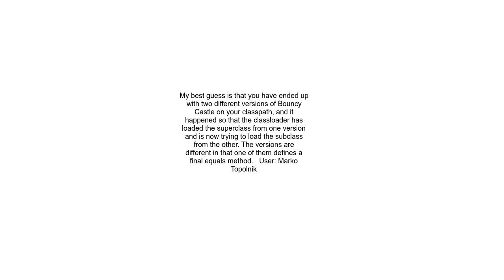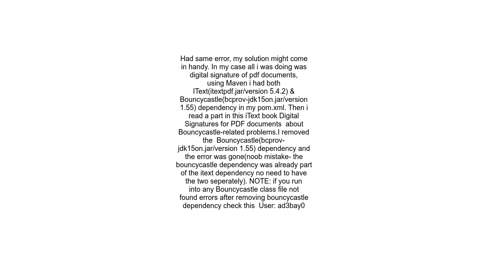iText BouncyCastle throws &quot;java lang VerifyError class overrides final method equals&quot; whi